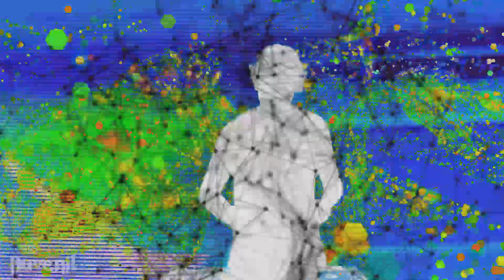Auvenil - ODYSPHERE 2021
WATCH OUT THIS VIDEO CONTAINS FUNKY LOOKIN PRE-TRANSITION AUVENIL

ODYSPHERE 2021
Originally aired 12/4/2021
Set list:
1) Collarbreak - Auvenil
2) D.E.V.I.L (Auvenil Remix) - S3RL
3) The Thrill (Porter Robinson Remix) [Auvenil Edit] - Nero
4) Dullwire - Auvenil
5) PLACEHOLDER (ID) - Auvenil
6) Dill Donut - Auvenil
7) Catboy, Love Batboy - Auvenil
8) 12 Star Highway - Auvenil
9) Pretty Rave Girl (Auvenil Remix) - S3RL
10) Factory Reignition - Auvenil
11) Stop Whining (ID) - Auvenil
12) Vividly Livid - Auvenil
13) Silver (Auvenil Remix) - Rhythmics
14) Parasocial Hero - Auvenil